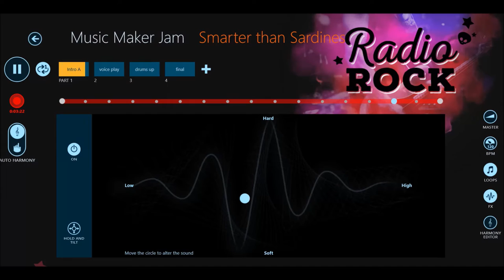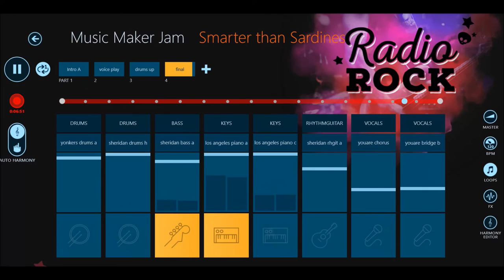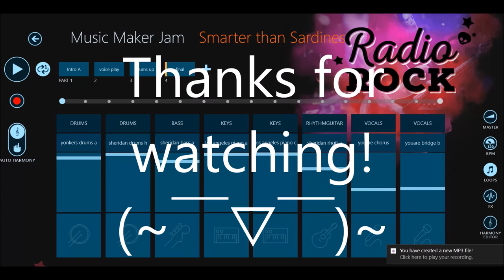Music Maker Jam: Smarter than Sardines - full version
This song was made entirely with Music Maker Jam app. Very basic app but fun to play with :) It's mixed live on my touchscreen. The app is free on Android or Windows, you should try!

Even $1 helps!

Joyo Via

♪ d(-◡-)b ♪